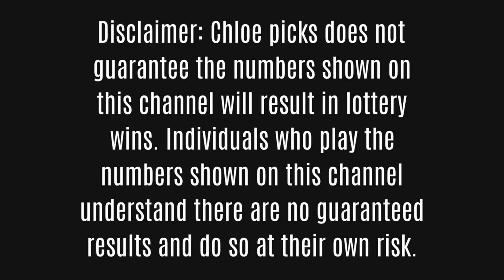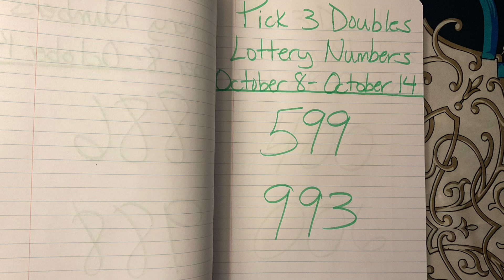Pick 3 Double Weekly Lottery Number Suggestions - October 8 to October 14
Pick 4~1234 Strategy 😱 New!~Must Watch!

Lottery Strategy Secret to Win Pick 4 Tic Tac Toe Method